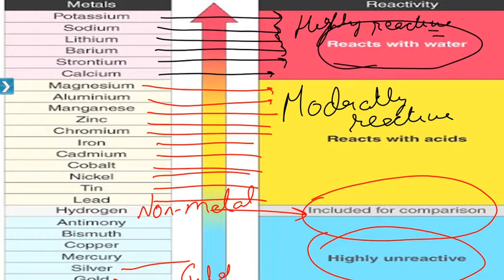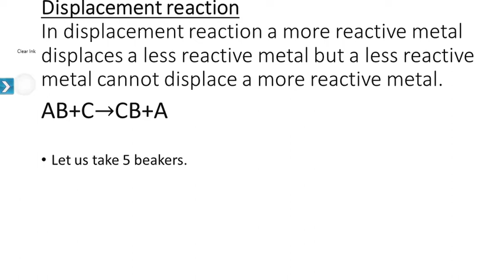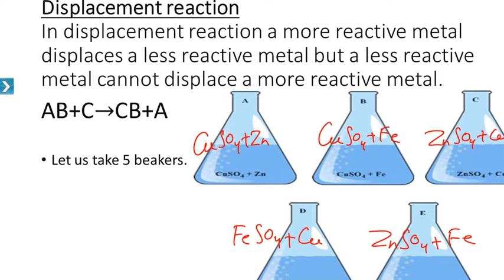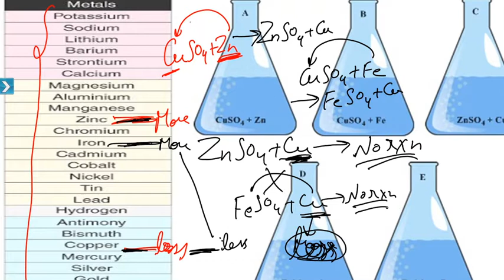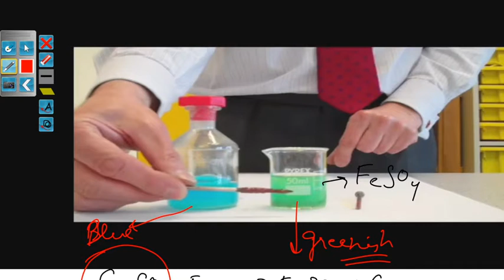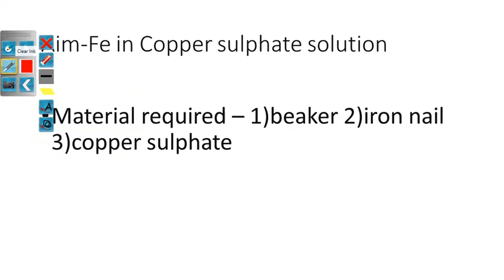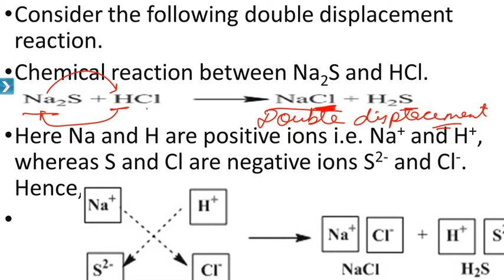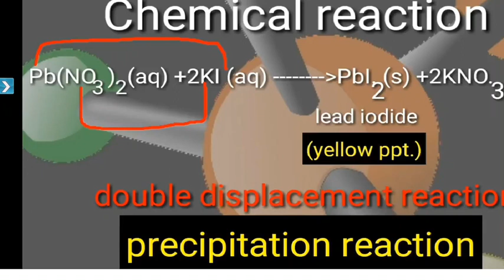Class 10/science/chemicalreactions andequations/displacement and double displacement reaction/part5